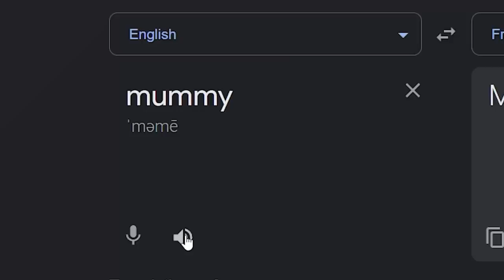POV: YOU'RE A 0.01% ANA